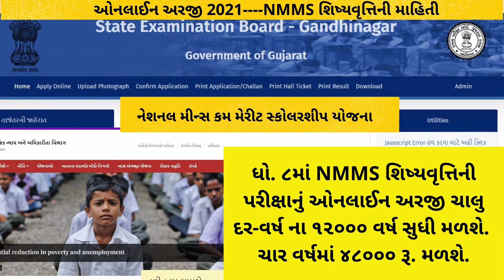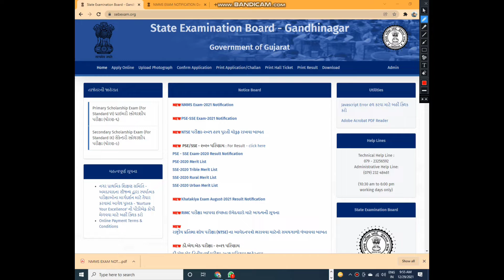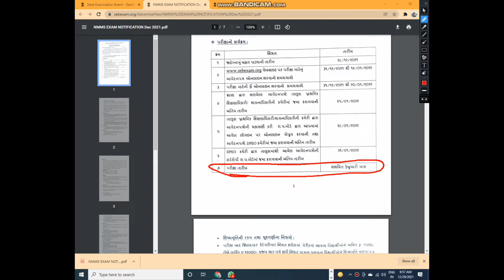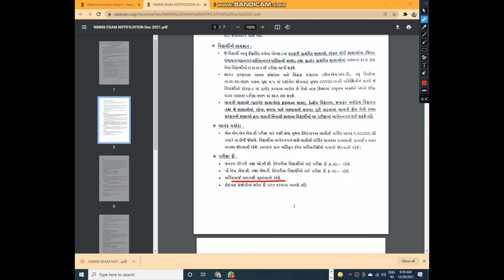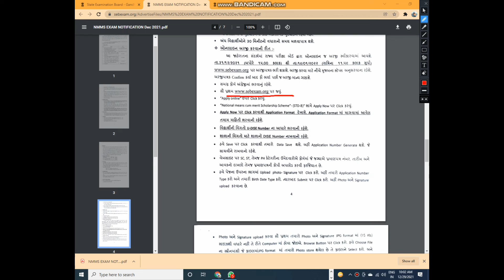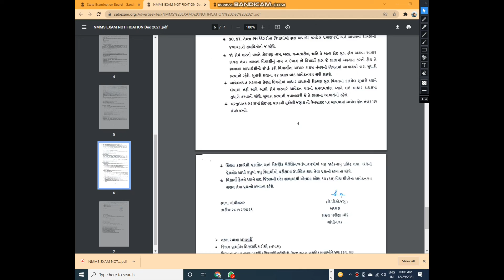how to apply National Means cum Merit Scholarship form|| સ્કોલરશીપ યોજના|| NMMS FULL Mahiti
National Means cum Merit Scholarship
વેબસાઇટ પર પર ઓનલાઈન કરી શકશે.

આ યોજનામાં ભારત દેશના તમામ રાજ્યોને સમાવેશ કરવામાં આવ્યો છે તેની અંદર આપણા ગુજરાત રાજ્યને પણ સમાવેશ કરવામાં આવ્યો છે તો આ યોજનામાં રાજ્ય માં નબળી આર્થિક સ્થિતિ ધરાવતા ગરીબી રેખા હેઠળ જીવતા તેમજ તેજસ્વી વિદ્યાર્થીઓ માટે સરકાર દ્વારા ધોરણ-૧૨ સુધી અભ્યાસ પૂર્ણ કરી શકે તે હેતુથી તેમના માટે માધ્યમિક તથા ઉચ્ચતર માધ્યમિક શાળાઓમાં જે બાળકો પોતાની પરિસ્થિતિ આધીન શાળાઓ તોડી જાય છે એવી પરિસ્થિતિ અટકાવવા માટે સરકાર દ્વારા આ ઉધના નો હેતુ નો ઉલ્લેખ કરવામાં આવ્યો છે આ યોજનામાં ધોરણ 8 માં અભ્યાસ કરતા વિદ્યાર્થીઓ માટે નેશનલ મીન્સ કમ મેરીટ સ્કોલરશીપ નામની યોજના MHRD, New Delhi, તરફથી અમલમાં મુકવામાં આવેલ છે ગુજરાત રાજ્ય પરીક્ષા બોર્ડ ગાંધીનગર દ્વારા લાભાર્થી વિદ્યાર્થીઓની પસંદગી કરવા માટે આ પરીક્ષા આગામી સમયમાં યોજવામાં આવશે.

આ પરીક્ષા વિદ્યાર્થીઓ માટે તેમને ઓનલાઈન પ્રક્રિયા કરવા માટે આ વેબસાઇટ પર વેબસાઈટ પર તારીખ 31/12/2021 થી લઈને તારીખ 19/01/2022 દરમિયાન ઓનલાઇન કરવાનું રહેશે.

આ યોજના ની પરીક્ષા ની તારીખ સંભવિત ફેબ્રુઆરી માસમાં લેવામાં આવશે

આ યોજના શિષ્યવૃત્તિની રકમ તથા ના નિયમો નીચે પ્રમાણે છે

આ યોજના માં પરીક્ષા બાદ જિલ્લાવાર કેટેગરી વાઇઝ કોટામાં મેરીટ પ્રમાણે વિદ્યાર્થીઓને માસિક રૂપિયા એક હજાર લેખે વાર્ષિક બાર હજાર રૂપિયા ચાર વર્ષ સુધી નિયમ પાત્રતા ધરાવતા વિદ્યાર્થીઓને શિષ્યવૃત્તિ પ્રમાણે મળવાપાત્ર રહેશે

આ શિષ્યવૃત્તિની રકમની ચુકવણી સરકાર ની ગાઈડલાઈન અનુસાર પાત્રતા ધરાવતા વિદ્યાર્થીઓને National scholarship portal par ફેસ અને real એપ્લિકેશન કરે થી તથા એપ્લિકેશન સંબંધિત શાળાઓ તેમજ જિલ્લાના નોડલ અધિકારી શ્રી પર વેરીફાઈ કરવાનું રહેશે તેમજ ભારત સરકારના માનવ સંસાધન અને વિકાસ મંત્રાલય ન્યૂ દિલ્હી દ્વારા સિદ્ધ લાભાર્થીઓના વિદ્યાર્થીઓના બેંક ખાતામાં જમા કરવામાં આવશે